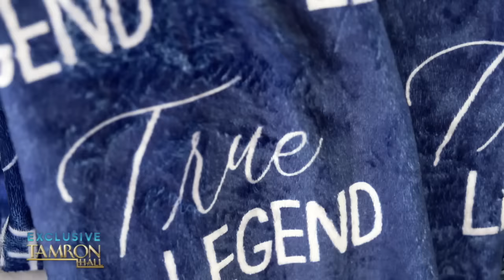Meet Da Brat & Judy’s Adorable Son True Legend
The TamFam is back on the road and this time we’re stopping in Atlanta to visit our friends Da Brat and Jesseca “Judy” Harris-Dupart for an intimate look into their family life with the new baby. We get to meet True Legend and they give us a tour of their beautiful home in this exclusive sit-down. Plus, Da Brat and Judy also tell us about their upcoming 5-part WEtv special,” Brat Loves Judy: The Baby Special” and more. Don’t miss it!